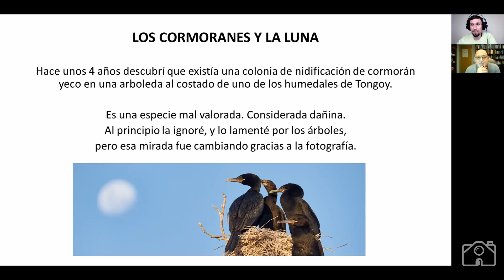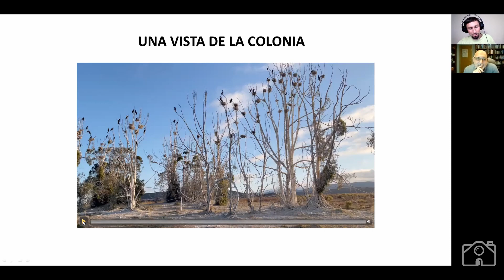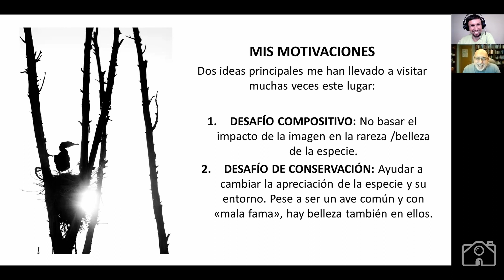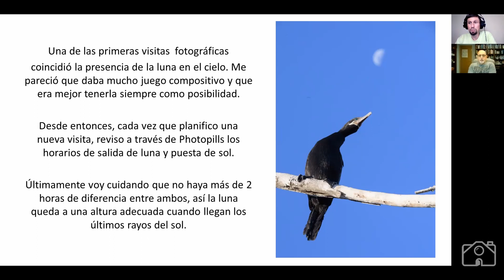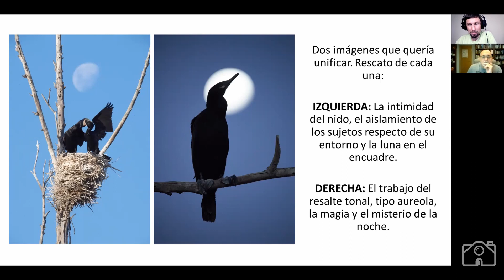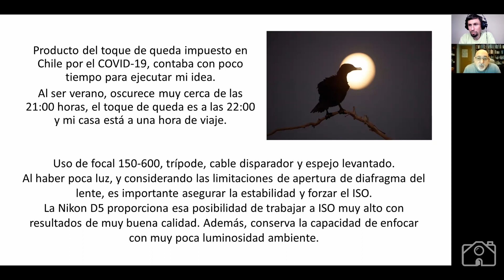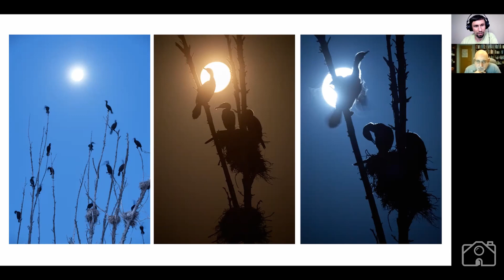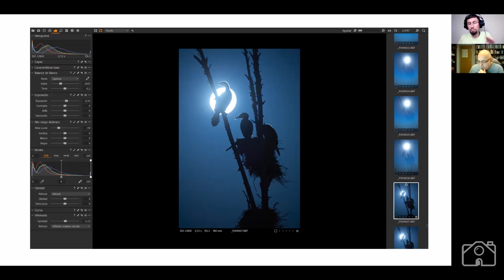FOTOGRAFIANDO cormoranes con LUZ DE LUNA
En este nuevo video de nuestro CANAL DE YOUTUBE, Paulo Olivier Hanshing nos relata el proceso de trabajo que lo llevó hasta conseguir la imagen deseada de una colonia de cormoranes con la luna acompañando al fondo.

A través del relato vamos descubriendo el proceso de refinamiento por el que la idea fue pasando, y todos los resultados obtenidos en el desarrollo.

Damos una mirada a aspectos técnicos, resaltando la utilidad del uso de valores ISO elevados cuando la situación lo amerita.

Si te gusta la manera en que abordamos los contenidos, no dejes de revisar nuestros CURSOS DE FOTOGRAFÍA DISPONIBLES.

En el canal de YouTube de La Casa de la Fotografía encontrarás diversos videos formativos  en los que José Benito Ruiz y Paulo Olivier Hanshing relatan el proceso de obtención de una imagen. Te hablamos sobre técnica, composición, mensaje, y todos los aspectos claves que conllevan a la obtención de una imagen con impacto visual.

Puedes revisar todos los videos publicados de 1 FOTO - 1 HISTORIA.

No olvides crear tu cuenta gratuita en LA CASA DE LA FOTOGRAFÍA para formar parte de nuestra comunidad y acceder gratuitamente a todos nuestros videos formativos y pdfs descargables de la ZONA ABIERTA.